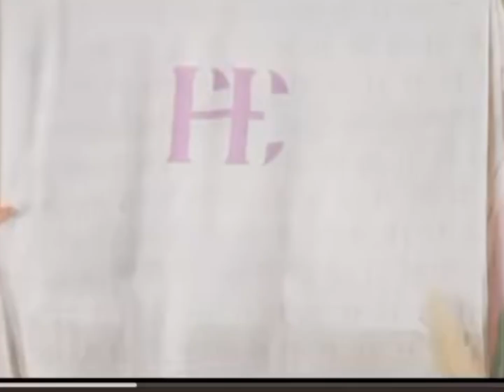Finale episode 8 the secret of us | a Happy ending